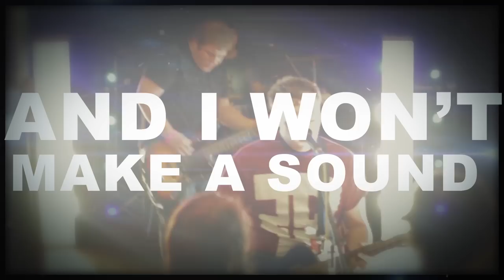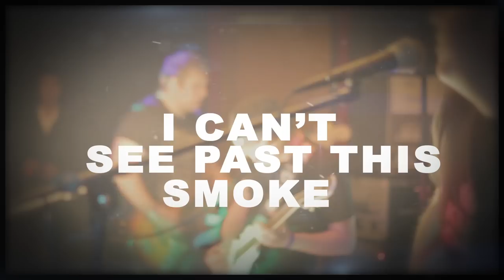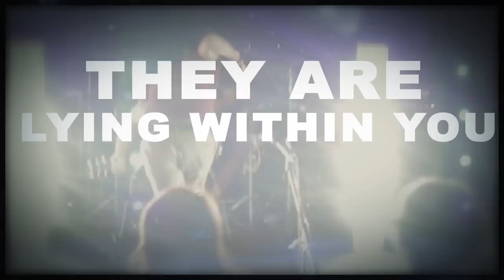With or Without - Host to Follow [Feat. Bemo Barnett] - Official Lyric Video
The official lyric video for our new single, "Host to Follow", featuring Bemo Barnett from MANVSMACHINE.